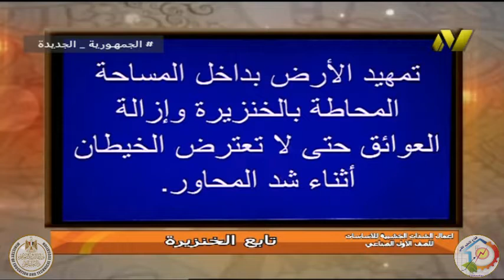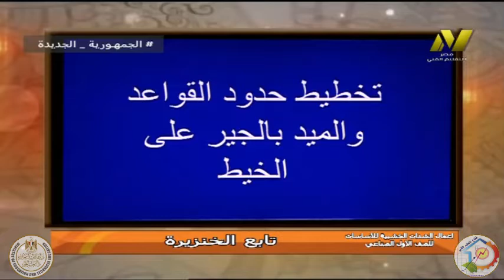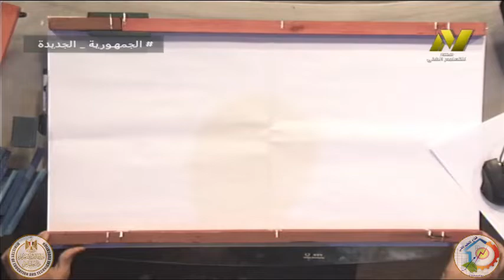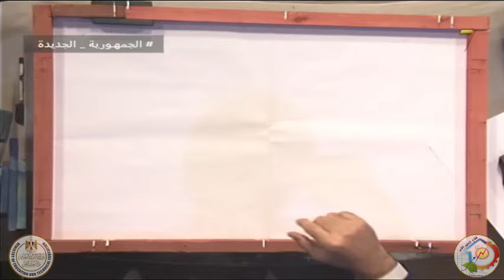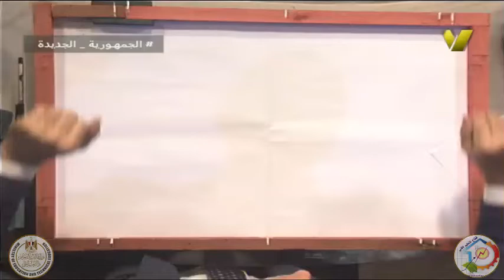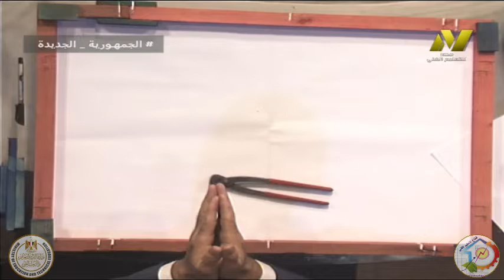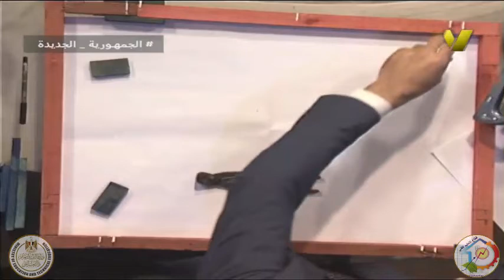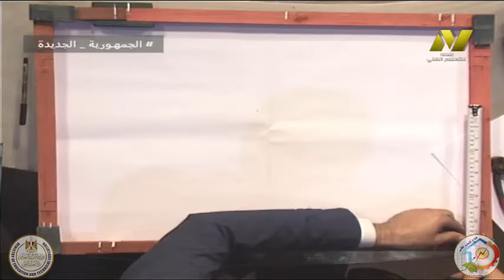الصف الاول صناعى جدارات - اعمال خرسانه - تنفيذ الشدات الخشبية - الخنزيرة ج 2 - أ محمود محمد لطفى